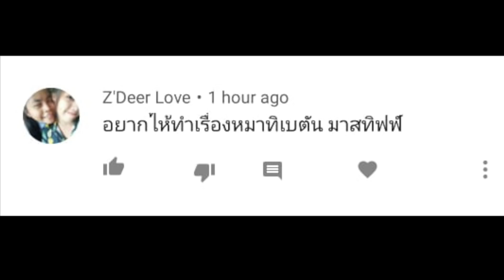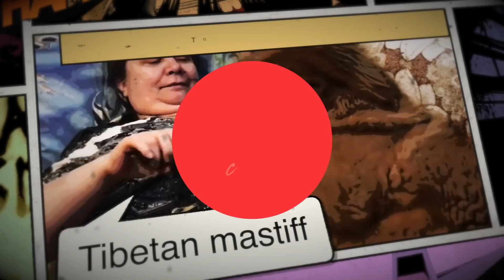สารคดี วิชาเกินสัตว์โลก [season5] ep.1 หมายักษ์มหึมา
วิชาเกินสัตว์โลก ! สารคดีตอนสั้นที่ดูได้ทุกเพศทุกวัย เรียบเรียงและจัดทำโดยนักวิชาเกิน เพื่อประโยชน์ทางการศึกษาไม่มากก็น้อยนะจ๊ะ